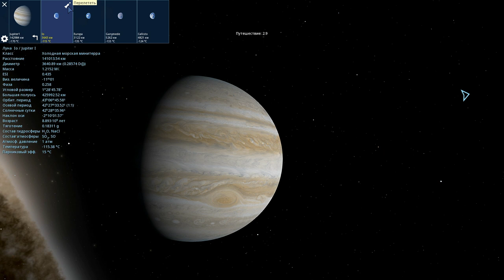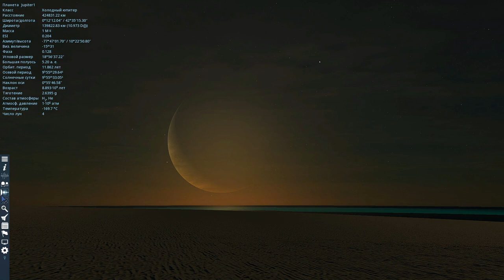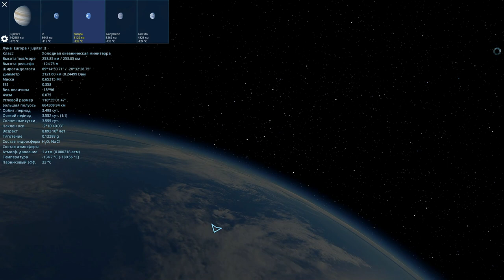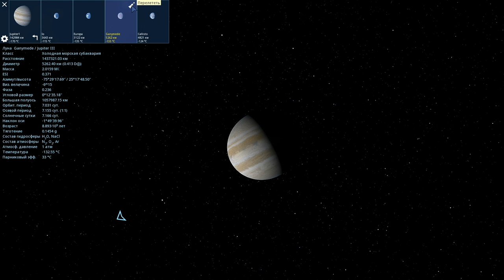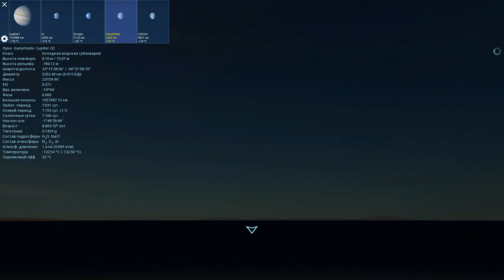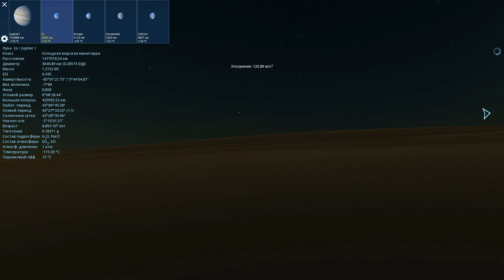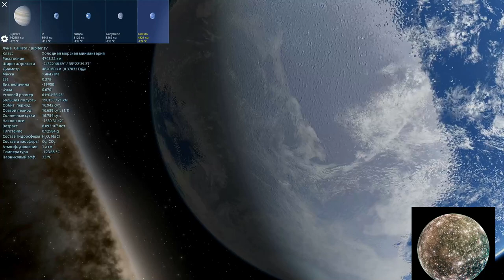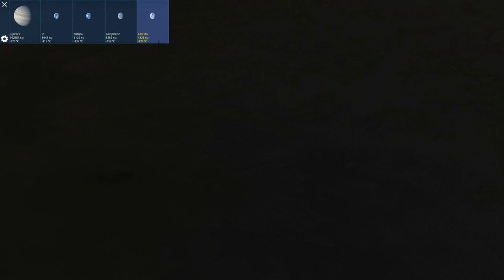Space Engine #53 ЖИЗНЬ НА СПУТНИКАХ ЮПИТЕРА .ВОЗМОЖНО ЛИ ЭТО?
Полезные ссылки:
Мод на Терраформированную систему Юпитера

Также буду вам рад в группе вконтакте:
Я в Discord
SkyTop GAMES#0197